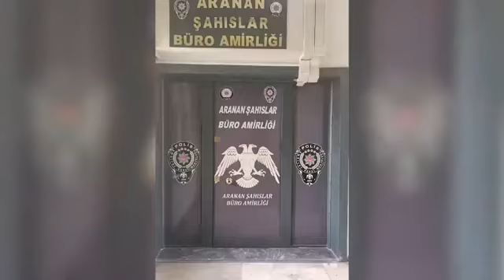Her yerde aranıyordu, bahçedeki halının altından çıktı!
Emniyet Müdürlüğü ekipleri 10 yıl 8 ay kesinleşmiş hapis cezası bulunan şahsı yaptığı operasyonla yakaladı. Ayrıntılar için internet sitemizi ziyaret edin.